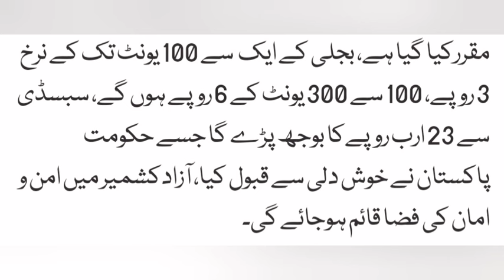Top News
News from Khurram@Azad#Kashmir#News#